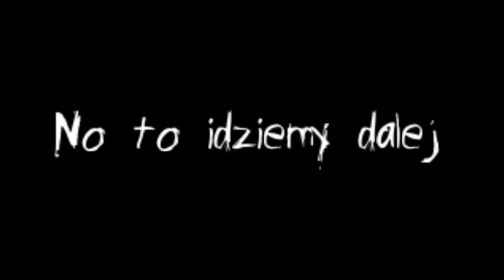KoGaMa - Parkourek :3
🔥 KOGAMA! 🔥
Pamiętaj, żeby odwiedzić mnie na moich social mediach!
Instagram: zecorgowykociaczeq - podałam nazwę, bo link się zgubił
Spodobao się? Daway lajkacza! 🔥